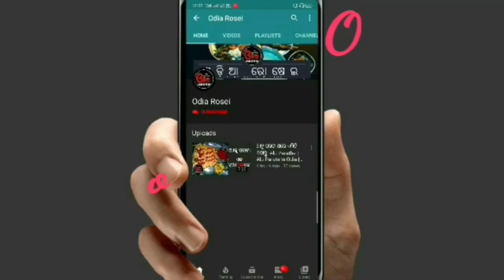ଦୋକାନ ଭଳି ଛତୁ କାଠି ରୋଲ Mushroom Roll Recipe Odia Professional Cooking | Mushroom Kathi Roll Recipe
Eehi video re ame chhatu new recipe Odia Rosei special ra sampurna preparation dekhiba.

13 inch Flexible Gorillapod Tripod

Keep Supporting..

swarna24
swarna_rk77